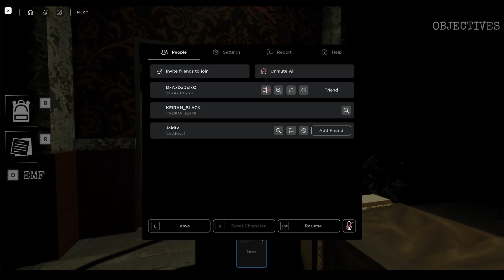When Roblox paranormal is funny